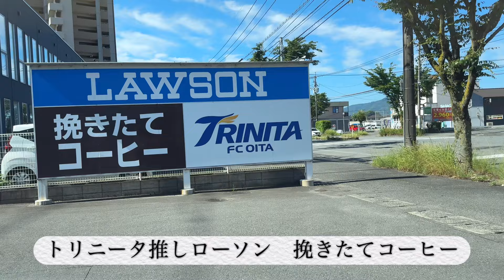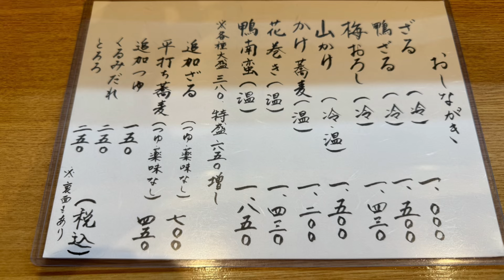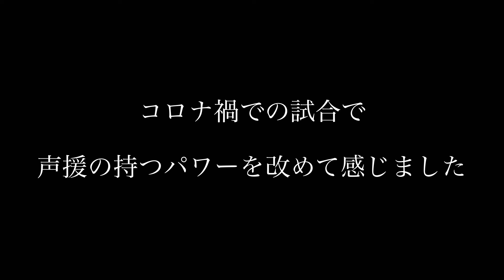大分旅、大分トリニータ編。練習見学してきました！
１６年のプロサッカー選手生活を終え、愛車ゴードンミラーに乗って、日本一周スタートしました。
１つ目に訪れた県は大分！

【各SNSもチェック】
・島川俊郎